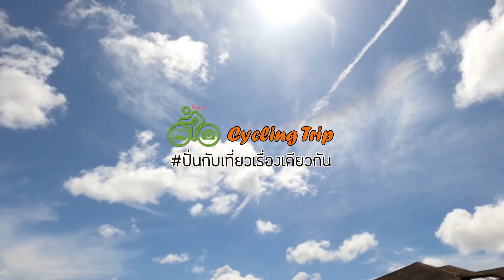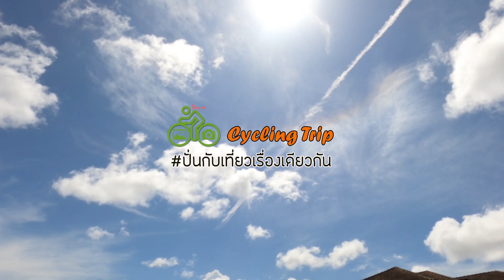ปั่นเก็บระยะ 73 km เส้นเขาลอย มากี่ครั้ง ก็เหนื่อยทุกครั้ง - ปั่นกับเที่ยว เรื่องเดียวกัน | VLOG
ปั่นจักรยาน เส้นทางจักรยานระยอง วันนี้พาไปอัพเดทเส้นทางเก่า ที่ทำใหม่ เส้นเขาลอย ระยอง ครับ